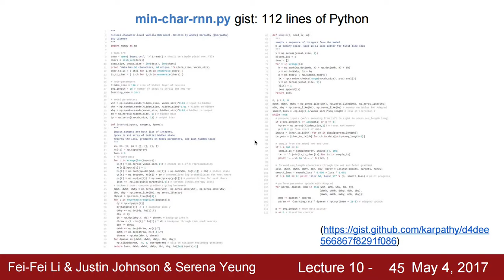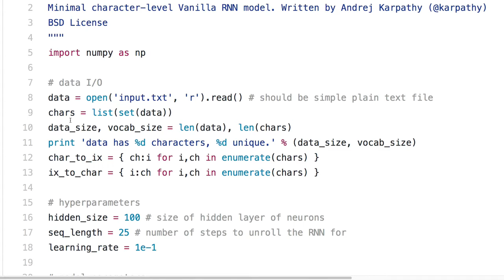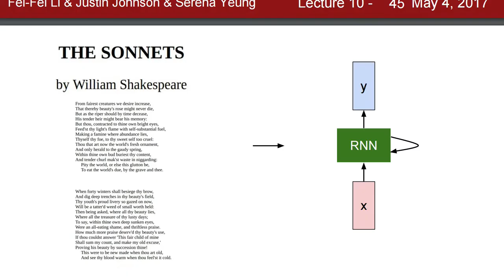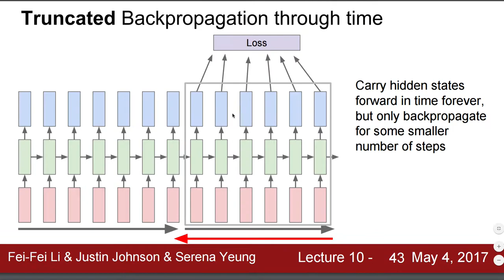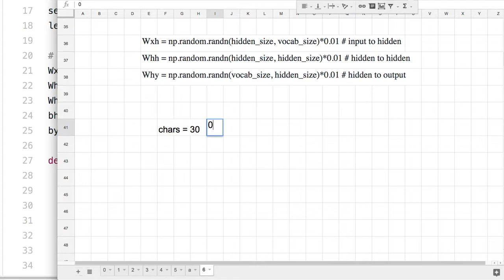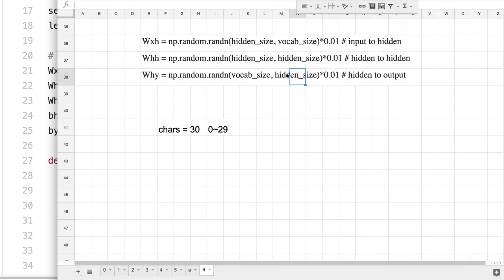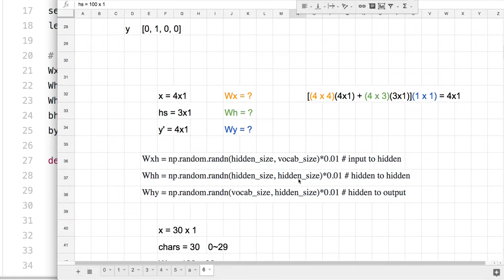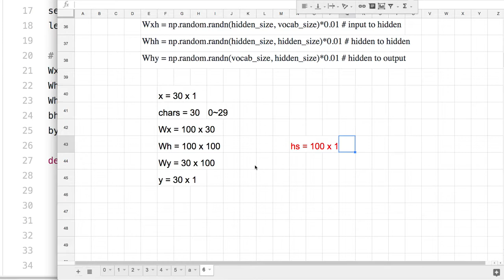[머신러닝] 846 - Sample Code 1